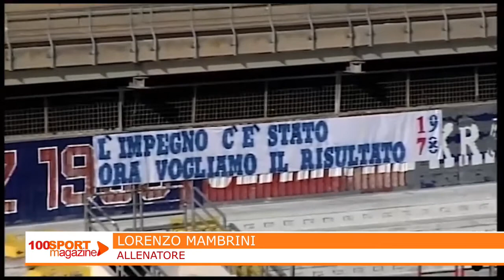100 Sport Magazine del 2 marzo 2021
100 Sport Magazine del 2 marzo 2021